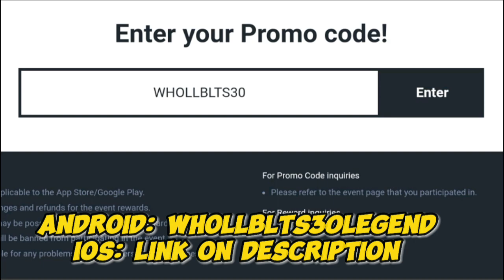2 NEW SPECIAL CODE | Summoners War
LET'S CLAIM IT!! VERY SOON..WILL BE EXPIRED
28th SEPT 2024 8AM (PDT)